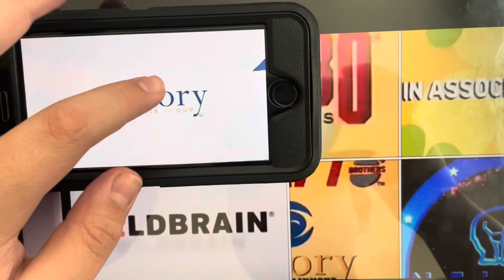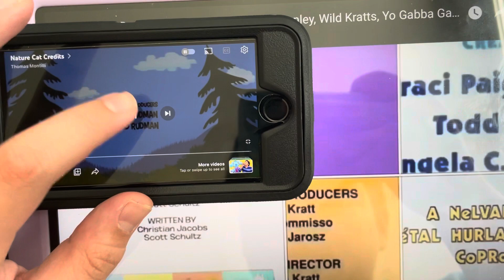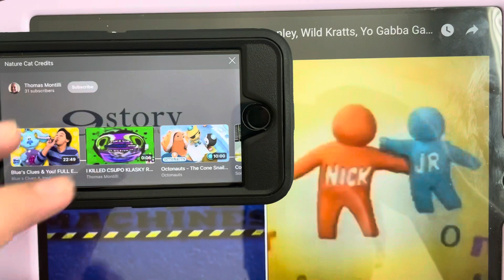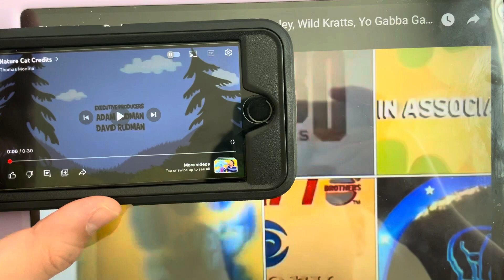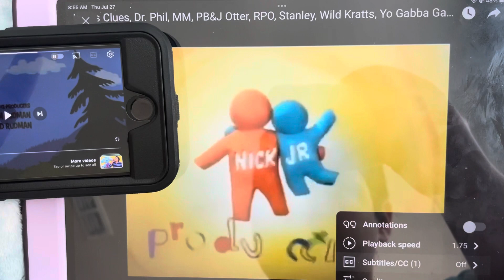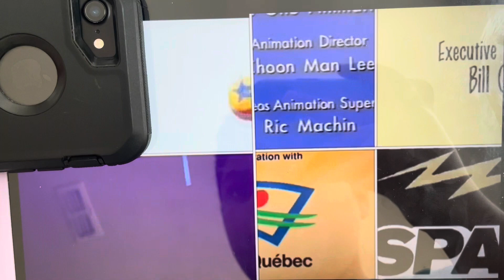Blue’s Clues, Stanley, Nature Cat, PB&J Otter, RPO, Wild Kratts & Yo Gabba Gabba Credits Remix